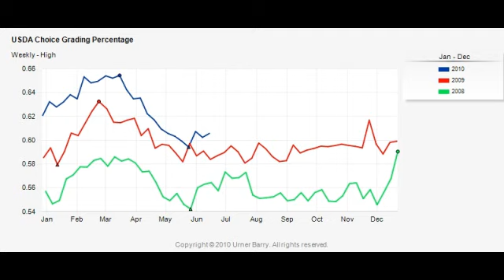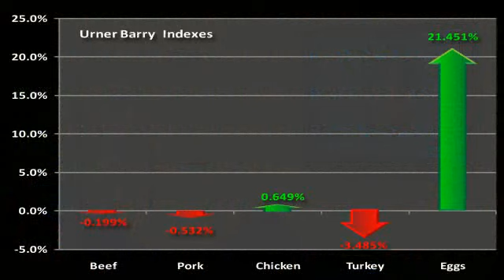Urner Barry 070610